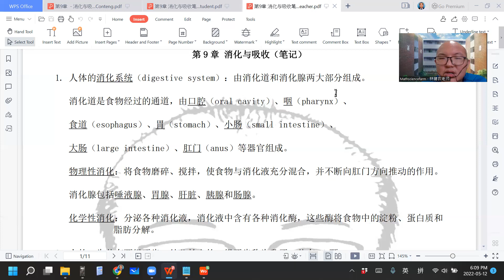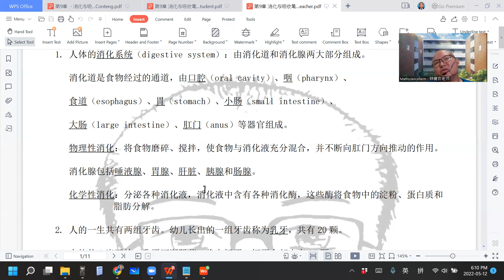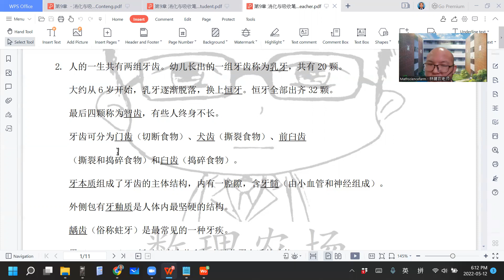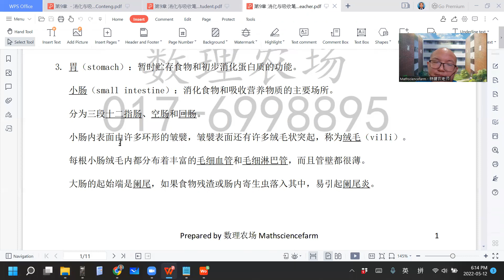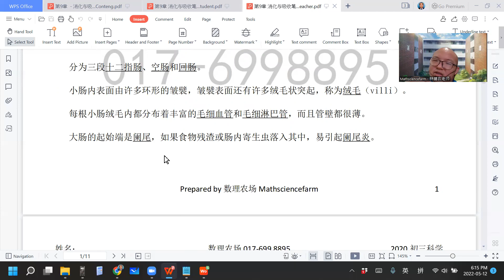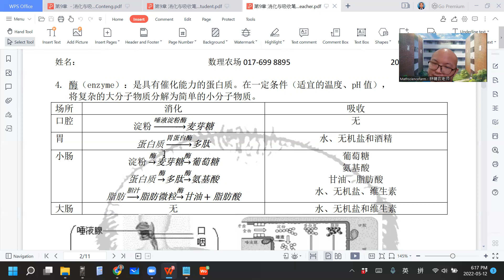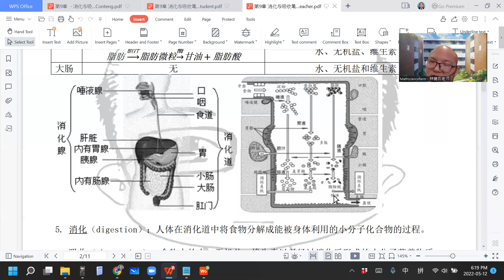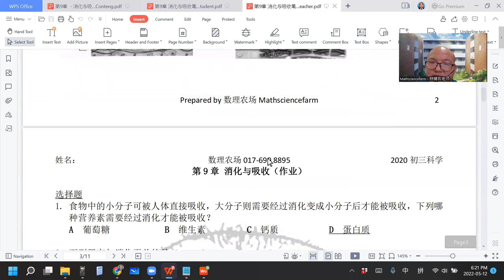2022 05 12 《网课不停歇》 初三科学9笔记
初三科学上册第9章 消化与吸收
笔记